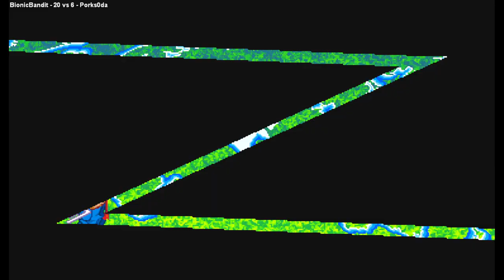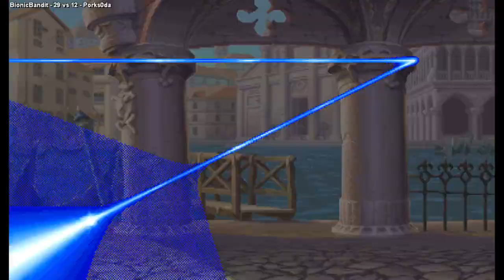SFA2 | BionicBandit VS Porks0da | 🇺🇸🇺🇸 Fightcade unranked